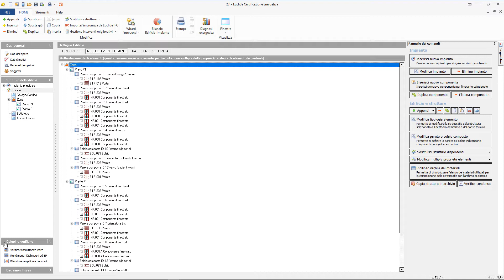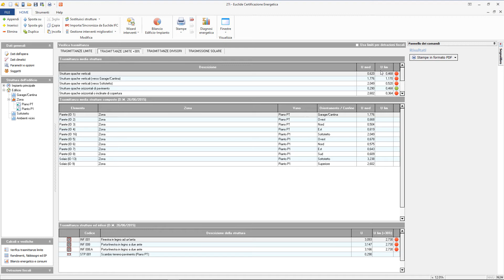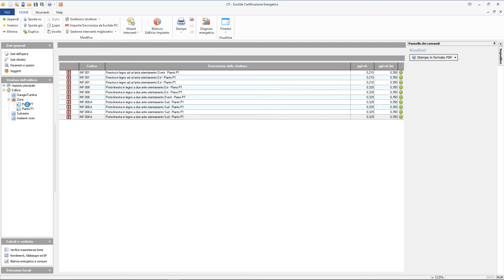Euclide Certificazione Energetica - Verifica trasmittanze limite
In questo video illustreremo la sezione Verifica trasmittanze limite all'interno di Euclide Certificazione Energetica